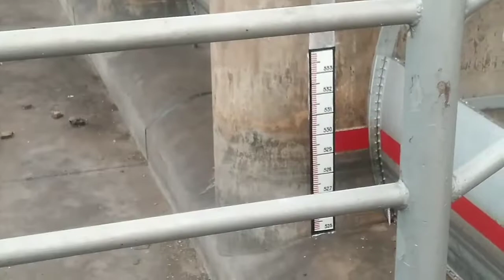jamshedpur-Dimna lake !! Jharkhand tourism places!! motovlog rides !!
dimna lake!! jamshedpur tourist place !!

Tripod:-Take a look at this DIGITEK Gorilla Tripod/Mini Tripod for Mobile Phone with Phone Mount & Remote | Flexible Gorilla Stand for DSLR & Action Cameras (DTR 260 GT) Tripod on Flipkart

Halmate Mount:-Take a look at this Action Pro Helmet Strap Camera Mount on Flipkart

J Mount :-
Halmate:-
Video editing:-
Mobile Pripod:-